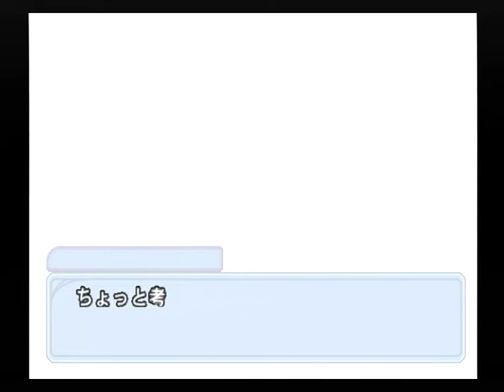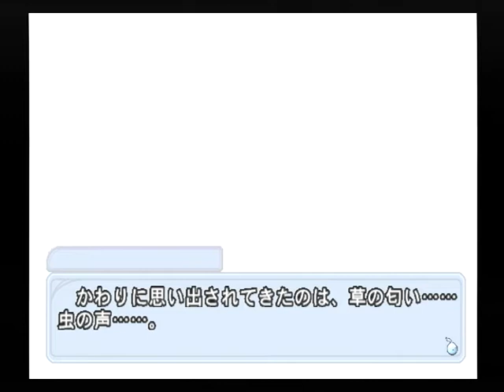【PS2】最終試験くじら Alive ベストエンド Part２５６ 曜子編 ～最初にロケット花火をしようか 【マイワールド】【マイワー】【JAPAGE】